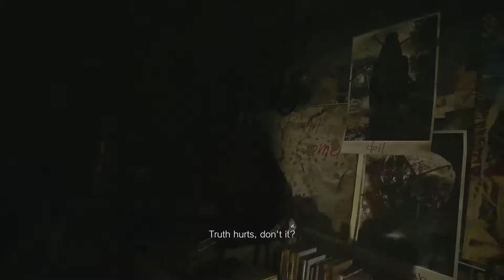Let's Play Resident Evil 8 - Part 13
Resident Evil 8 Amateur Game Play, No Commentary,